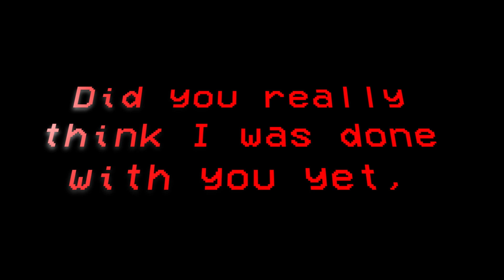[polishboy] account trailer (2023)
...and the start of something new.

0:00-[polishboy] account trailer
0:33-Huh?
0:36-...Sky Takeover?!